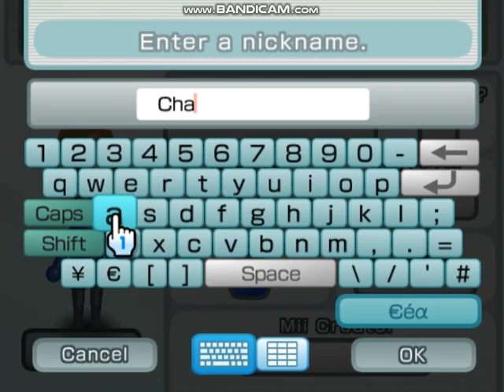Wii Sports Resort Chad Mii